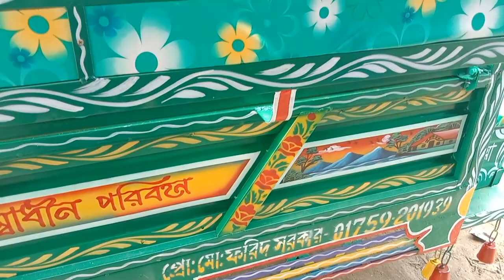নিউ মডেলের ব্যাটারি চালিত ইজি পাওয়ার তৈরি করা হয়। 01759-201939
এখানে বিভিন্ন মডেলের ব্যাটারি চালিত গাড়ি তৈরি করা হয়।মডেল বাস,হুইলার তিন চাকা, চার চাকা,ট্রলি, সাতসহ বিভিন্ন রকমের।অডারের মাধ্যমে তৈরি করা হয়। নিতে চায়লে যোগাযোগ করুন।

তৈরী ভাই ভাই ইন্জিনিয়ারিং ওয়াকসপ, কিচক বাজার শিবগঞ্জ, বগুড়া, প্রোঃ মোঃ ফরিদ সরকার, মোবাইল নং পরিচালনায় মোঃমতিয়ার রহমান উকিল। ০১৭৫৯২০১৯৩৯,০১৭৯১৮৯২৩৫৪